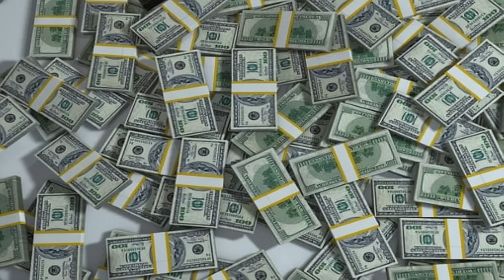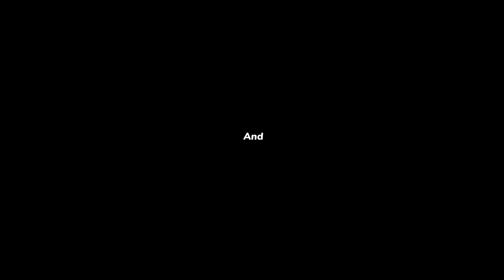The Body Bags| Terrifying Murder of David Carter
This is a real true crime story of an evil woman who murdered a good man please watch this video it will shock you!